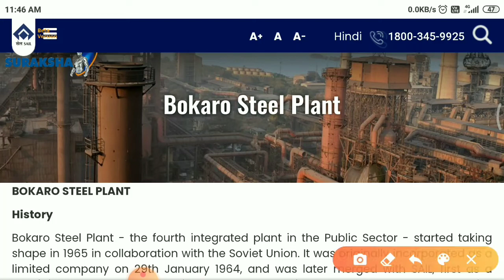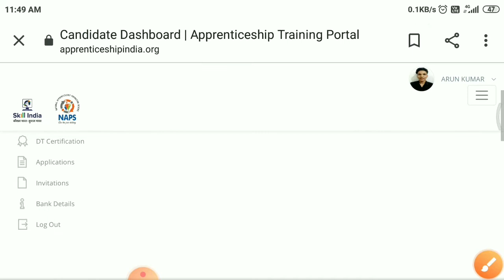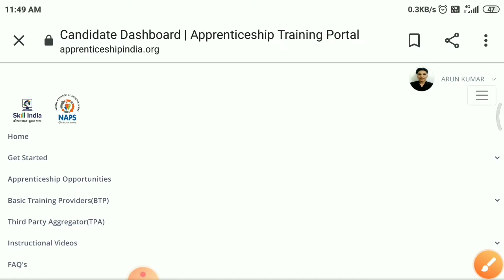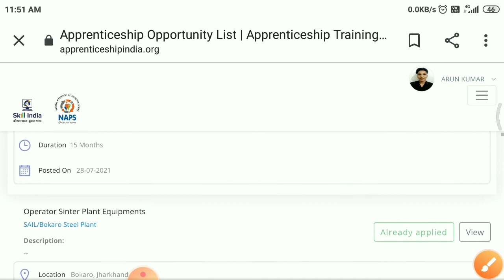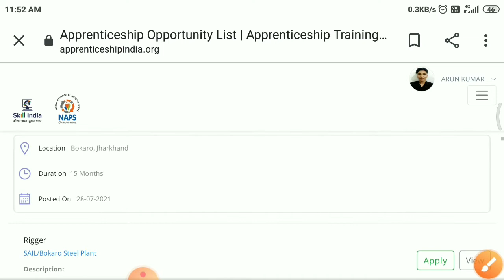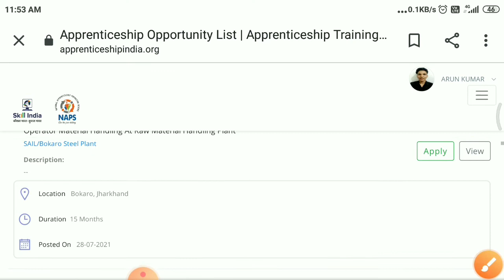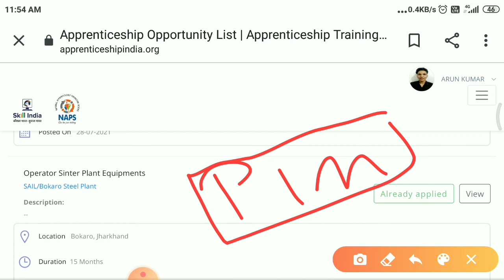Bokaro Steel Plant Apprentice Vacancy 2021 | Bokaro steel city recruitment 2021 | sail apprentice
Bokaro Steel Plant Apprentice Vacancy 2021 | Bokaro steel city recruitment 2021 | sail apprentice 2021 |